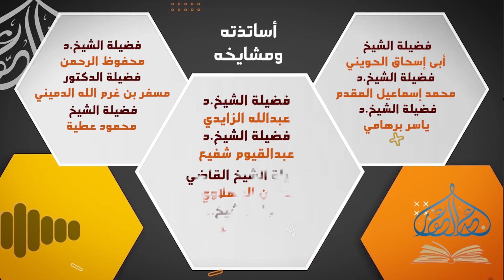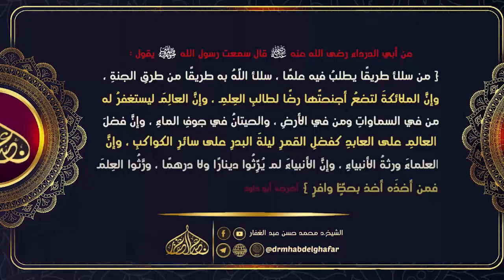صحيح البخاري - كتاب المغازي 4 12 2023